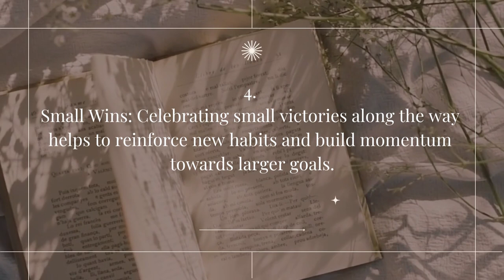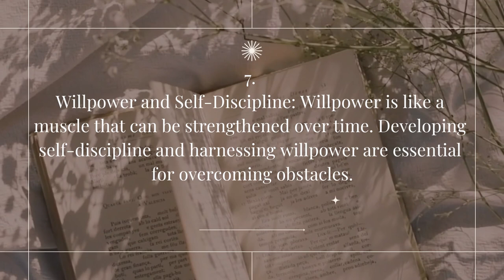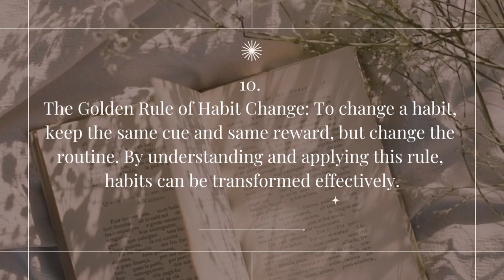10 key lessons from "The Power of Habit" by Charles Duhigg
Unlock the power of habits with our insightful video on the 10 transformative lessons from Charles Duhigg's bestselling book, "The Power of Habit." Dive into the fascinating world of habit formation and discover how cues, routines, and rewards shape our behaviors. Learn about keystone habits that trigger positive change, the science behind habit transformation, and the role of willpower and self-discipline. Gain practical strategies to identify and modify habits, celebrate small wins, and leverage social influence for success. Join us on this journey of self-improvement and harness the power of habits to transform your life.
 បទ លួចស្នេហ៍ដួងចន្ទ - រស់ សេរីសុទ្ធា | Luoch Sneh Duong Chan - Ros Sereysothea